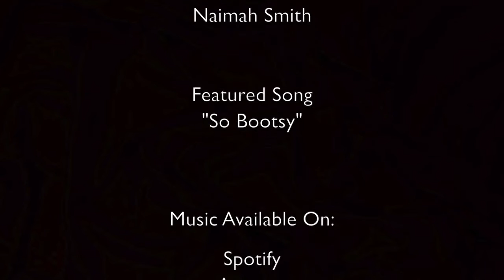Granny Appleseed Episode 5 So Bootsy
Repost @2017 Appleseed Mantra album
Sidni Appleseed artist